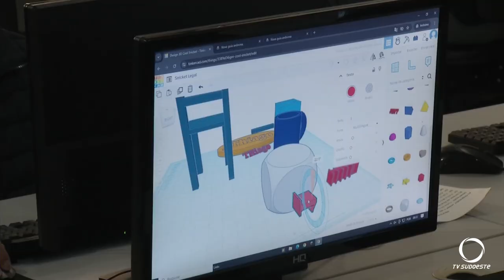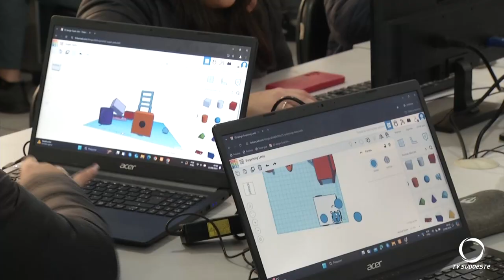Colégio de Coronel Vivida realiza Seminário Integrativo de Educação e Tecnologia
Educação: Em Coronel Vivida, Colégio estadual Arnaldo Busato realiza segunda edição do Seminário Integrativo Educação e Tecnologia.